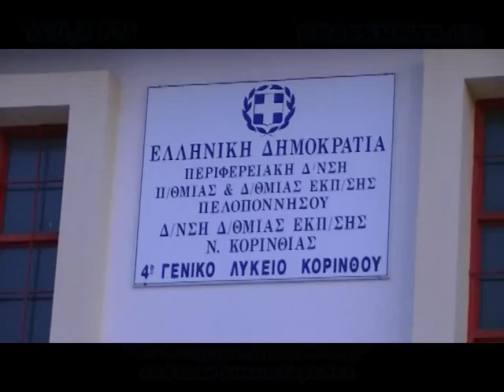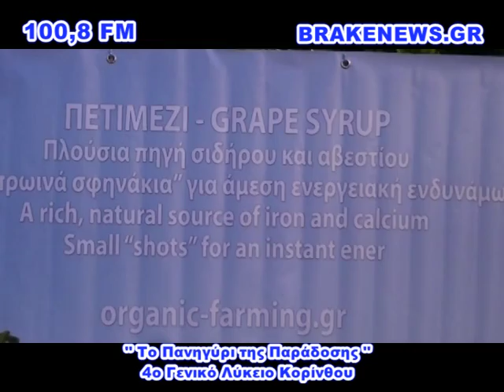«Το Πανηγύρι της Παράδοσης» 4 ΛΥΚΕΙΟ ΚΟΡΙΝΘΟΥ ΠΑΡΑΓΩΓΟΙ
Με ιδιαίτερη επιτυχία, για τρίτη  χρονιά,
στο προαύλιο του 4ου ΓΕΛ Κορίνθου
πραγματοποιήθηκε 24/6/2015,
«Το Πανηγύρι της Παράδοσης»,
εκδήλωση που εφέτος συνδιοργανώθηκε
από το 4ο Λύκειο Κορίνθου
και την Α΄ ΕΛΜΕ Κορινθίας,
όπως πάντα, με την αρωγή του Δήμου Κορινθίων.